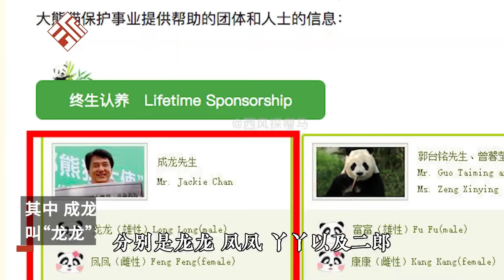中心官宣，福宝确定留在神树坪基地展出，海归F4即将全部归位！【西风探瘦马】